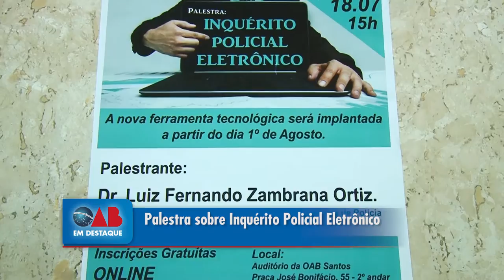Palestra sobre Inquérito Policial Eletrônico